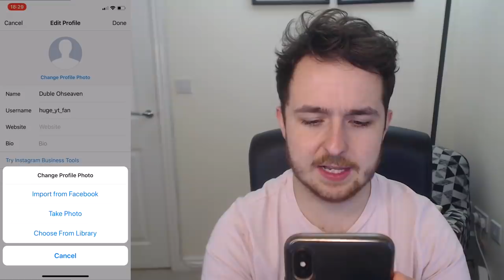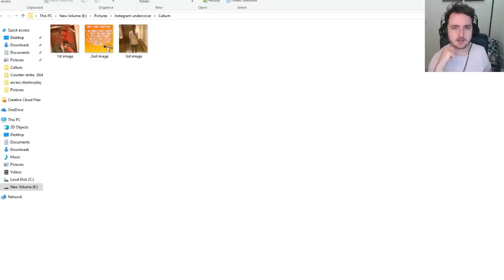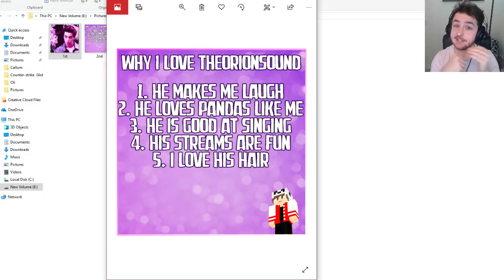I Made an Undercover Fake Fan Account...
So I made a new Instagram account and throughout the week I made a load of fan art/edits/pictures for different youtubers and tried to get them to like/comment on my photos.. how well will I do? Will I trick some of my friends?